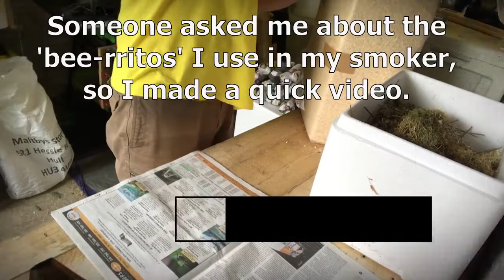Matt's Bee-rittos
How be smarter with your smoker!